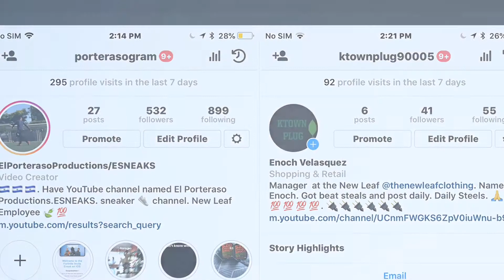FINALLY 13 (BIRTHDAY VLOG AND GIVEAWAY WINNER REVEALED)